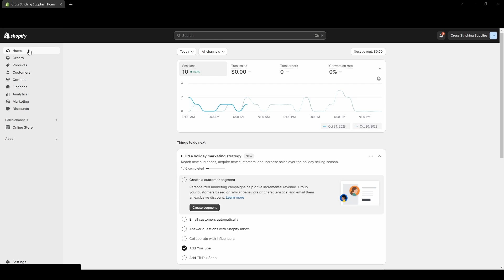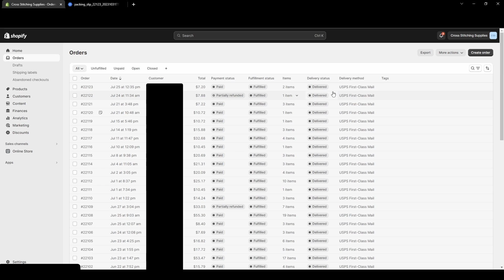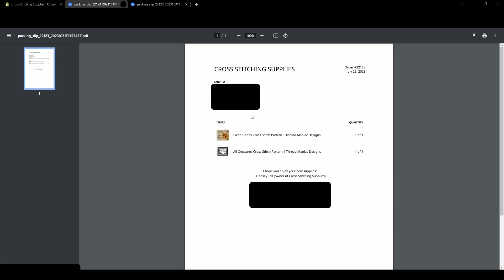Printing a Packing Slip for a Shopify Store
In this video, I show two simple ways to print a packing slip for a Shopify store.

I'll try to make an updated video if that is the case.

If you need to know how to print multiple packing slips at one time, you can check out this video "Printing Multiple Packing Slips at One Time for a Shopify Store"